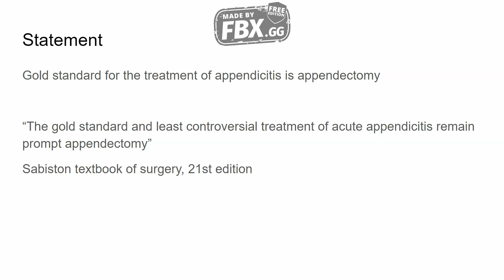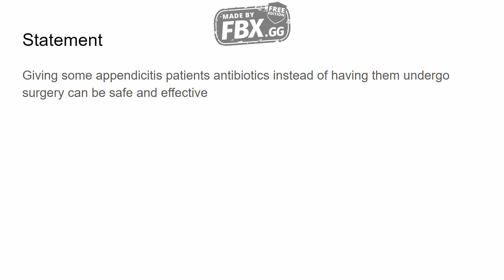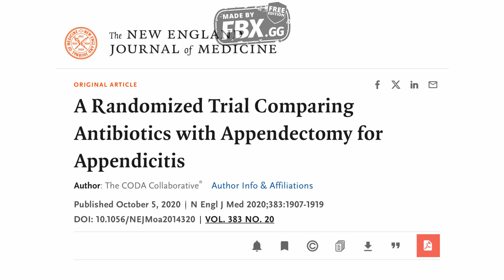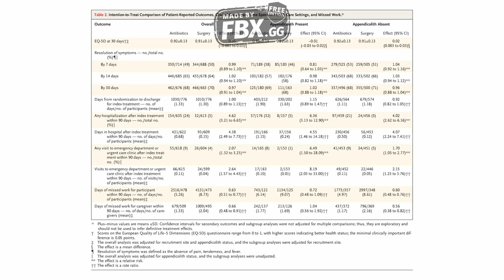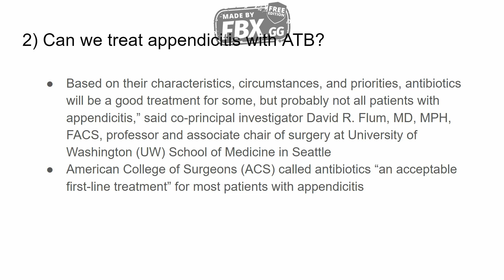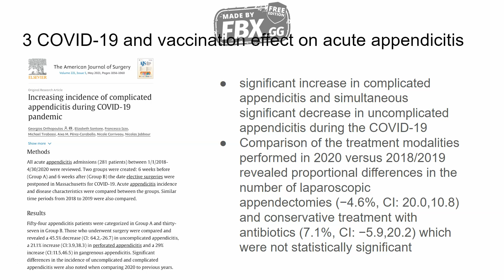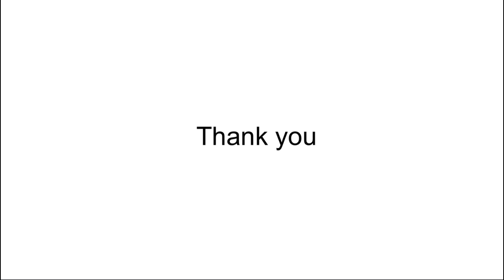Scenario3 Academic Year 2024, Aug : Antibiotics for appendicitis : an option for some